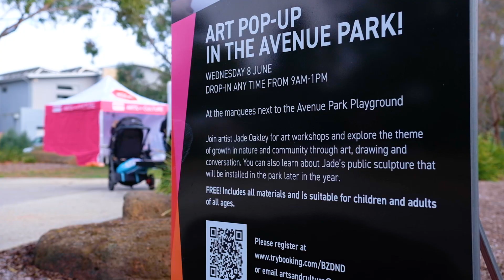Second Nature - The Avenue Park, Caroline Springs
Artist: Jade Oakley
Year: 2022
Materials: Steel, Stone, and Etched Concrete
Location: The Avenue Park (Linear Park), Caroline Springs
Commissioner: Melton City Council

Second Nature by artist Jade Oakley is a sculpture inspired by the patterns of growth in nature, and how these patterns are echoed in the growth of a community. It consists of two elements; etched patterns in the pathways and a sculptural form that provides a central-point for visitors – a place of shelter and play at the heart of The Avenue Park.

Drawings gathered during community art workshops have been etched into the pathways leading up to the playground, where the main sculptural element is situated. These drawings tell the story of growth, progressively changing from growth patterns found in nature to the pattern of community growth through the drawings of maps.